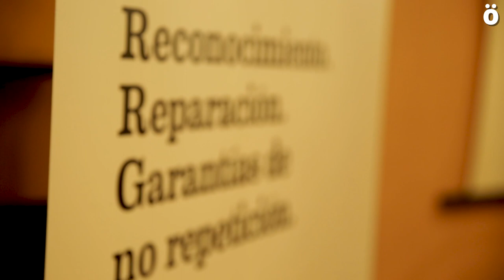El informe de torturas, el primer paso de un largo camino a recorrer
El pasado viernes se presentó ante un abarrotado salón de actos del Colegio de Médicos de Nafarroa el informe realizado por el IVAC sobre el impacto de la tortura en el herrialde desde 1978 hasta 2015. Un primer informe que, como quisieron subrayar sus autoras, está incompleto, y  pesar de ello ya ha detectado a cientos y cientos de casos de torturas. Desde la Red de Personas Torturas agradecieron este primer paso en el camino hacia el reconocimiento y la reparación.